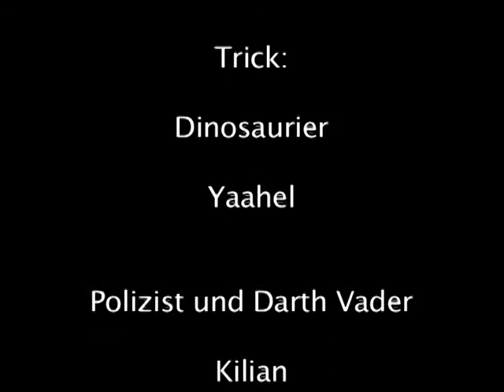Der Fluch des Tell Halaf